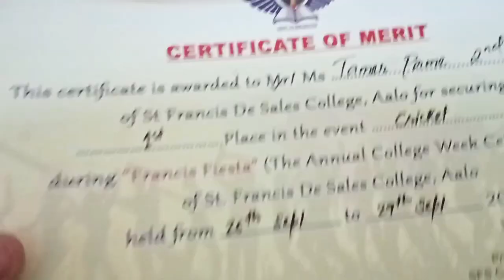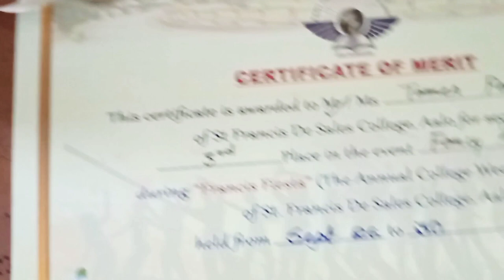K.B.C.H//Last Day Of College Week//Sfs college Aalo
And Guys 4th day ka video capture nahi ker paya hain kyuki aalo pe 3 days electricity nahi ta.

minter-vlogs.